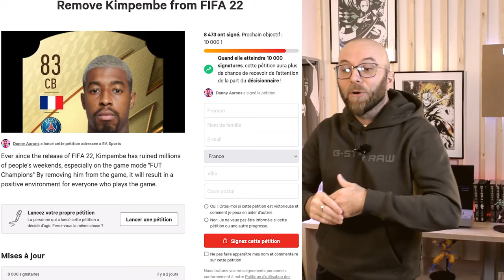FIFA 22 : crash du marché, pétition, Mino cup...